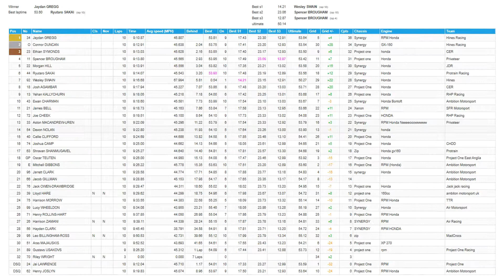20190825 Whilton Mill Rd 8 HONDA CADET HEAT1 酒井龍太郎 ウィルトンミル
2019年8月25日、Whilton Mill CART CLUB で行われた 第8戦 HONDA CADET HEAT1の模様です。

1 Jaydan GREGG Hines Racing
2 Connor DUNCAN Hines Racing
3 Ethian SYMONDS CER
4 Spencer BROUGHAM Privateer
5 Morgan HILL JDR
6 Ryutaro SAKAI Protrain Racing
7 Wesley SWAIN Hines
8 Josh AGAMBAR CER
9 Yehan KALLYCHURN RHP Racing
10 Ewan CHARMAN Ambition Motorsport
11 James BELL SFR Motorsport
12 Joe CHEEK RHP Racing
13 Aston MACANDREW-UREN Privateer
14 Devon NOLAN
15 Callie CLIFFORD
16 Joshua CAMP CHDD
17 Shravan SHANMUGAVEL Protrain
18 Oscar TEUTEN Project One East Anglia
19 Mitchell GIBBONS Ambition Motorsport
20 Jarrett CLARK Ambition Motorsport
21 Jacob GILLMAN Ambition Motorsport
22 Jack OWEN-DRAWBRIDGE Jack jack racing
23 Lloyd HARE ambiton motorsport uk
24 Harrison MORROW TTR
25 Lucy WHEELDON Air Motorsport
26 Henry ROLLINS-HART
27 Harrison ZAMANI Air Racing
28 Hayden CLARK
29 Leo BILLINGHAM-ROSS MadCrocs
30 Aras MAJAUSKIS
31 Gustavs USAKOVS Project One Racing
32 Riley WRIGHT
DSQ Jai LAWRENCE Project One
DSQ Henry JOSLYN Ambition Motorsport